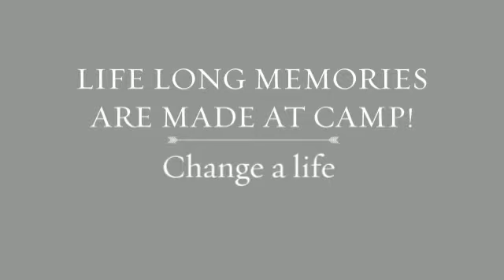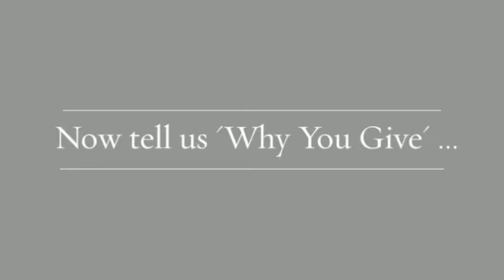Why I Give - Staff 2015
Ask Me Why I Give